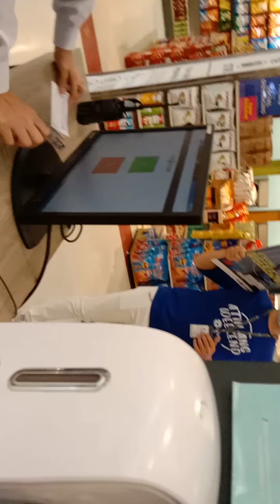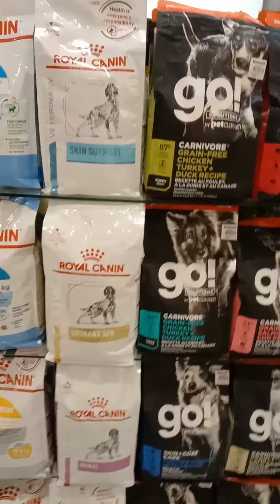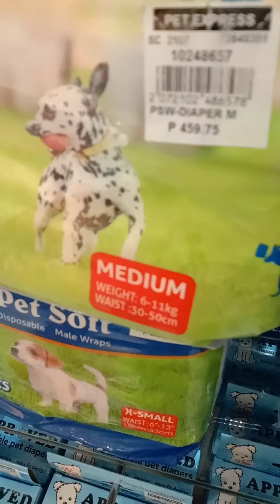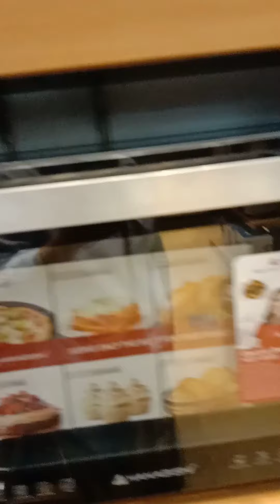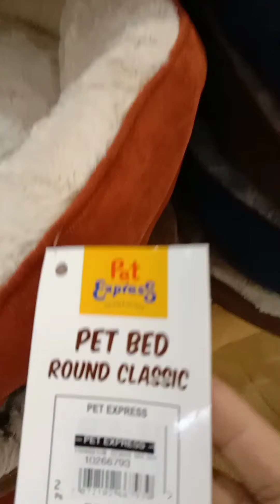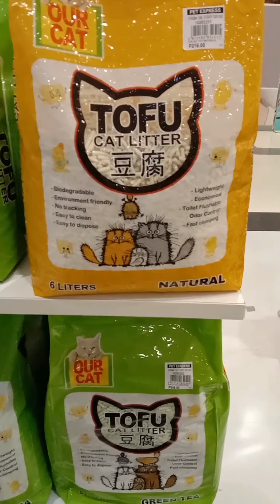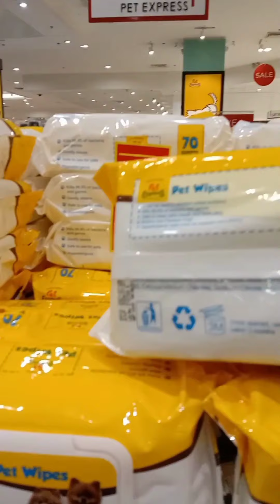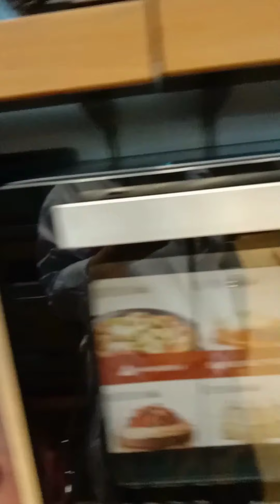SM BICUTAN 3 DAYS SALE 19,20,21